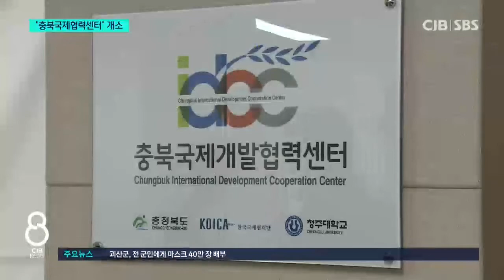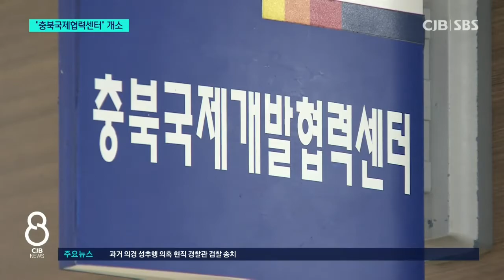국제사회 위상 강화...‘충북국제개발협력센터’ 출범